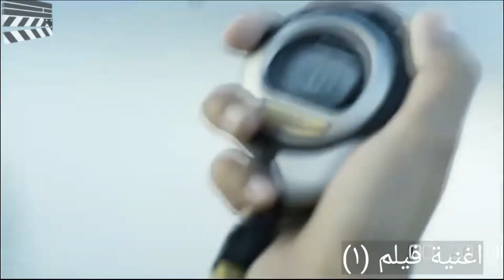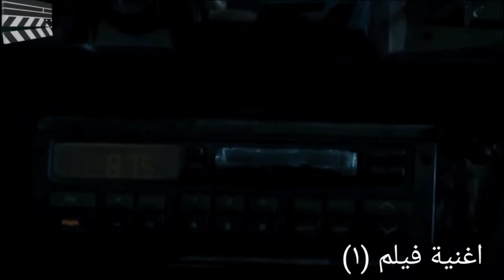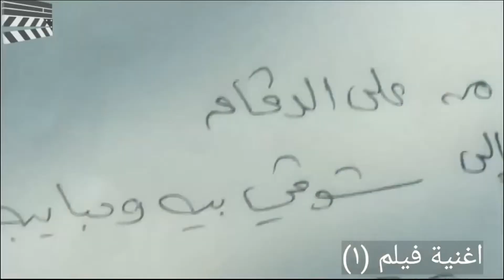انا وجعي كوم وعزة نفسي منعاني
قناة أغنية فيلم 1-,مهرجان انا وجعي كوم وعزة نفسي منعاني اغنية من فيلم مسجون ترانزيت
 the movie song channel 1-
, Anna Wajei Koum Festival and Azza Nefsi Banani song from the movie...
متنساش اشترك_في_القناة و فعل زر الجرس 🔔 علشان يوصلك كل جديد-لو أعجبكم الفيديو .. متنسوش .. تعملو لايك وشير .. ومينشن لاصحابكم 😍 وساعدونى في نشره ► ❶ Like ✔ ❷ Cement ✔ ❸ Share ✔ ► أشترك معنا فى القناة ليصلك كل الجديد والحصرى قبل أى حد تحيات الفنان | أغنية فيلم ( 1)